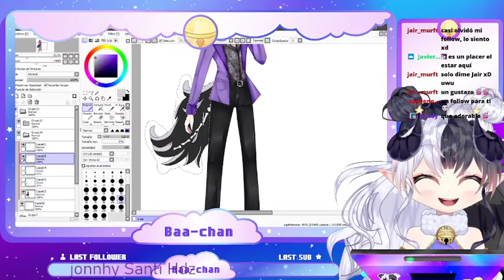[Clip] Ustedes ya vieron Arcane?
¡Hola! ¡Mi nombre es sheratan pero también soy conocido como baa-chan! Soy una oveja vtuber que transmite en twitch de martes a viernes (5:00 pm cdt) jugando diferentes juegos y dibujando. Siéntete libre de visitarme y saludarme algún día!